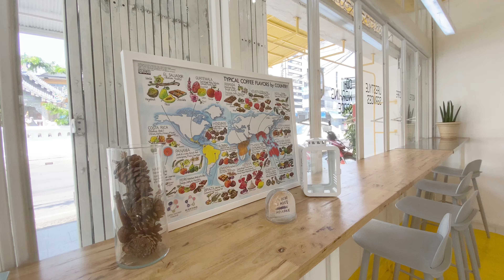Concept Yard Chiang Rai